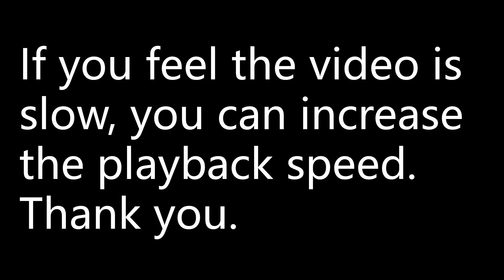Find the exact value of: (a) tan(arctan(1.2) + arctan(0.5)) (b) tan(2arctan(1/3))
Find the exact value of:
(a) tan(arctan(1.2) + arctan(0.5))
(b) tan(2arctan(1/3))